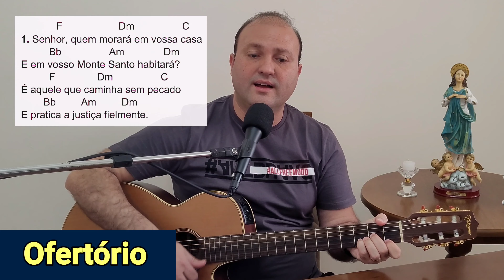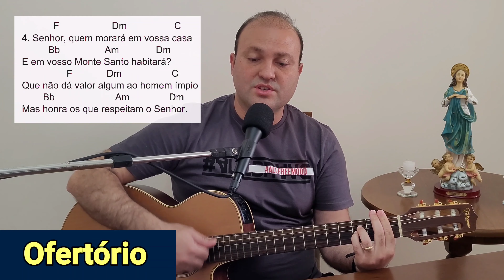Canto de OFERTÓRIO Solenidade de TODOS os SANTOS. A VIDA DOS JUSTOS ESTÁ NAS MÃOS DE DEUS 07/11/21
Canto de OFERTÓRIO Solenidade de Todos os Santos. A VIDA DOS JUSTOS ESTÁ NAS MÃOS DE DEUS Missa de 07/11/21.

👉 Este vídeo traz uma sugestão para o CANTO DE OFERTÓRIO da MISSA da COMEMORAÇÃO DE TODOS OS SANTOS do dia 07 de novembro de 2021.

👉CANTO DE OFERTÓRIO

A vida dos justos está nas mãos de Deus,
Nenhum tormento os atingirá.
Aos olhos dos insensatos pareceram morrer;
Mas eles estão em paz! Aleluia, aleluia!

Senhor, quem morará em vossa casa
E em vosso Monte Santo habitará?
É aquele que caminha sem pecado
E pratica a justiça fielmente.

Que pensa a verdade no seu íntimo
E não solta em calúnias sua língua.

Que em nada prejudica o seu irmão,
Nem cobre de insultos seu vizinho.

Que não dá valor algum ao homem ímpio
Mas honra os que respeitam o Senhor.